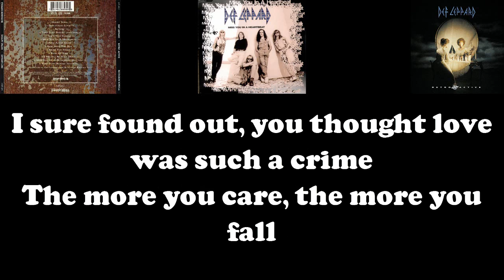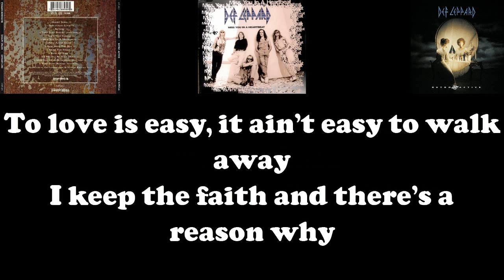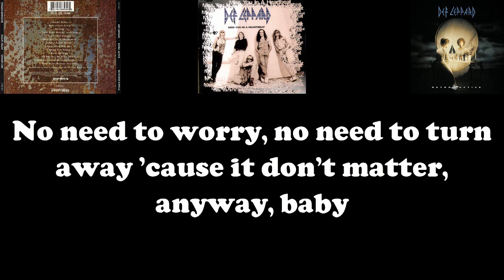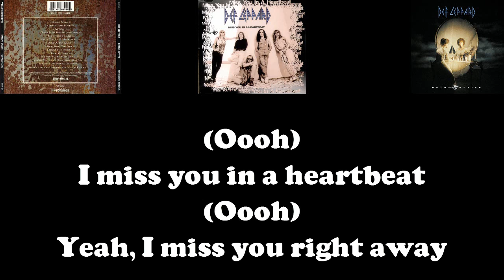Def Leppard - "Miss You In A Heartbeat" | Lyrics | HQ Audio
From Retro Active (1993) 6th song and also 3rd single